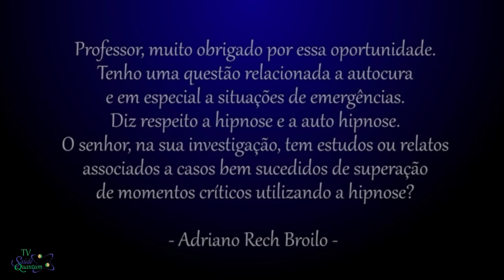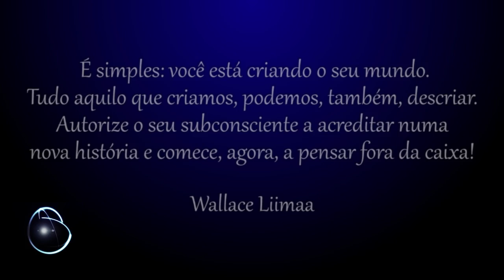TV Saúde Quantum 024: Como Usar Hipnose nos Processos de Cura e Autocura | Wallace Liimaa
✭✭✭✭✭ Como Usar Hipnose nos Processos de Cura e Autocura. Nesse vídeo apresento uma reflexão sobre a técnica da hipnose e como podemos acessar o subconsciente e acessar informações e novas redes neurais no cérebro. Assista o vídeo e comprove!